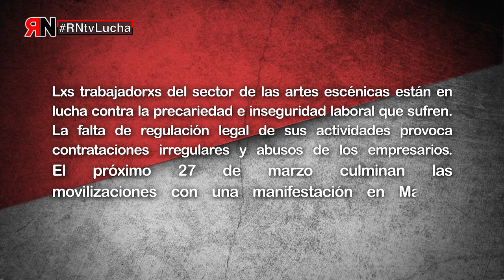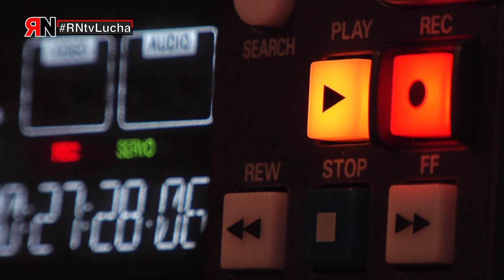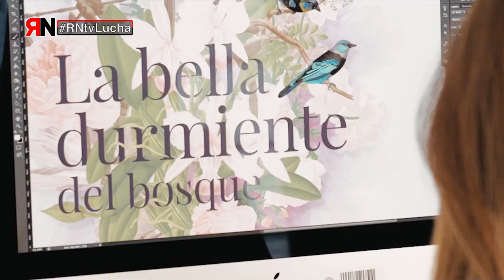RNtvLucha Teatros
Las trabajadoras y trabajadores del sector de las artes escénicas están en lucha contra la precariedad e inseguridad laboral que sufren. La falta de regulación legal de sus actividades provoca contrataciones irregulares y abusos de los empresarios.